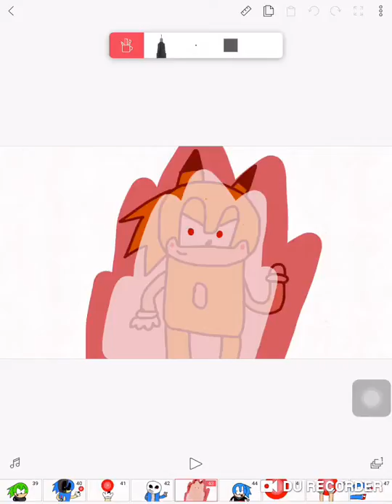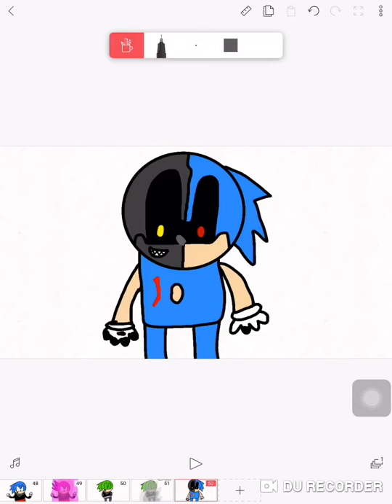Sonic and Gang vs The EXE Army episode 2: YOU IDIOT!